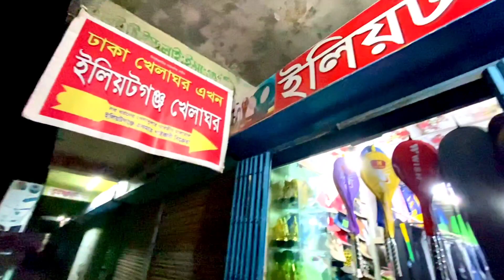১০০৳ ব্যাডমিন্টন নেট | YONEX Bedminton net price in Bangladesh 2023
Hello my dr friends i make this vider ofte Bedminton lovers this video Bedminton net Price n quality check tutorial video

আমার এই ভিডিও তে দেখানোর চেষ্টা করেছি yonx Bedminton net., Kawasaki net, otc   এই মডেলের ব্যাডমিন্টন নেটর দাম ও এর গুনগত মান।

নিচে পেইজের লিংক দেওয়া আসে যেকোন কিছুর প্রয়োজন হলে যোগাযোগ করেন

Page Link:-